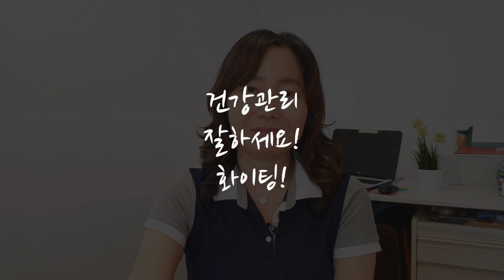코로나바이러스예방방법/현황/비타민/마트사재기/확진자,사망자-글로벌 미셸 Global Michelle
코로나바이러스 한달 전과 현재의 실제현황 비교 (호주, 한국의 확진자 및 사망자)

- 존스 홉킨스대학 CORONA VIRUS 실제현황사이트 참조

코로나19 예방법 (퍼스 유투버: 퍼식(Perseek, 퍼식이의 X-file 참고)

실제 호주 마트 콜스(Coles)와 알디(Aldi) 휴지등 생필품 사재기 상황

기초쳬력을 길러 코로나를 이겨냅시다!